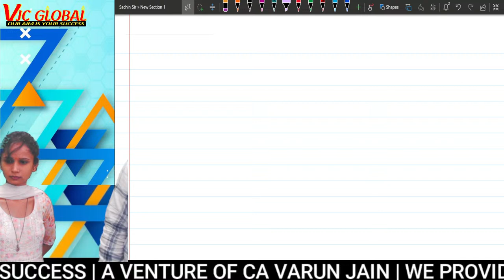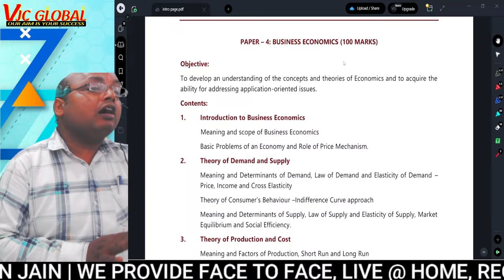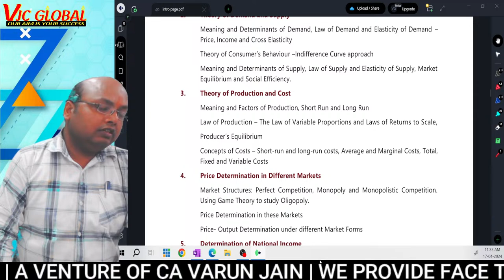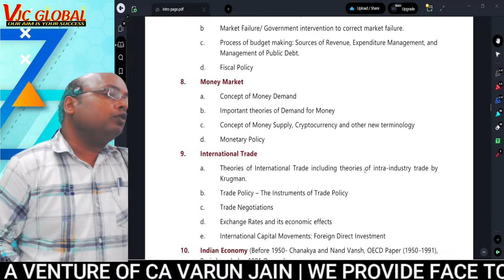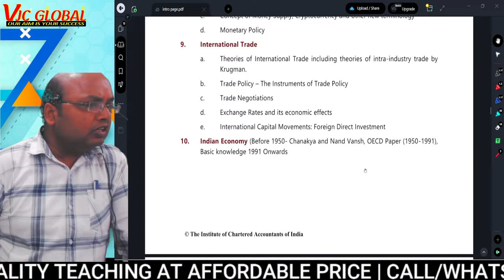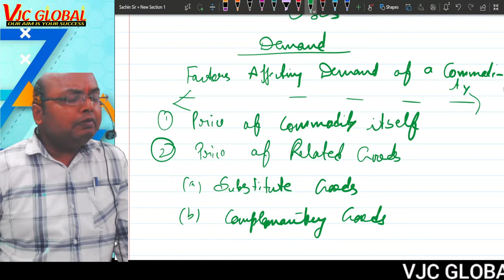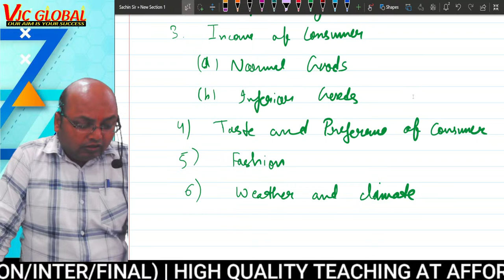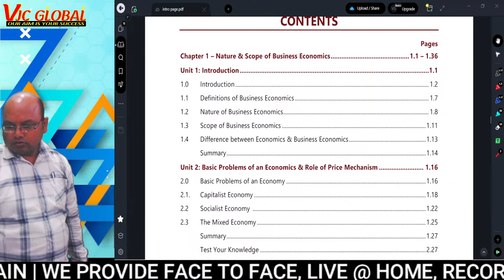CA FOUNDATION BUSINESS ECONOMICS | NEW SYLLABUS FOR SEP/DEC24 | LECTURE 1 | BY PROF. SACHIN GUPTA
Follow us on:
👉 Instagram: I'm on Instagram as @ca_varunjain. Install the app to follow my photos and videos.

FACE TO FACE/LIVE@HOME/RECORDED LECTURES AVAILABLE

VJC GLOBAL
Visit us at: ED 36C 3rd Floor Pitampura Delhi 34

Mr. Varun Jain is a fellow member of the Institute of Chartered Accountants of India. He is also a first-class commerce graduate from Delhi University. He is an alumni member of Keshav Mahavidyalya College of Delhi University, he is also an alumni member of Darbari Lal DAV Model School, Pitampura Delhi. He is taught more than 5000 students across India during his vast experience of 10 years. His core areas are Accounting, Auditing and Financial Reporting. He qualified CA exam with distinction in all the practical subjects at each level in 2016 and officially engaged in professional teaching although he has been teaching students of CA-CPT/Inter and Graduation level during his student life also. He is famous among students due to his interactive style of teaching and relating the subject with real life examples.
Keeping in mind his area of interest in teaching, he founded VJC GLOBAL and edtech company under the guidance of his mother Mrs. Rita Jain in 2017. The objective of setting up this institution is to provide high quality education at affordable prices under the guidance highly qualified expert faculties. VJC GLOBAL is engaged in providing high quality education in the field of CA, CS, CMA (Found./Inter/Final), B.com (H/P), BBA, XIth & XIIth Commerce, Stock Market Courses.